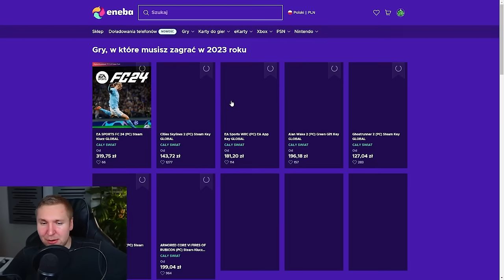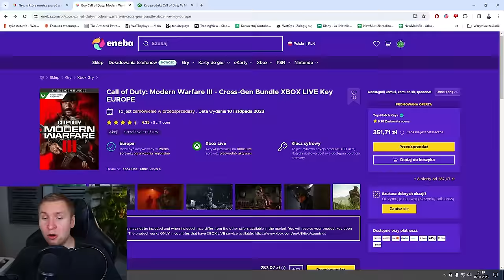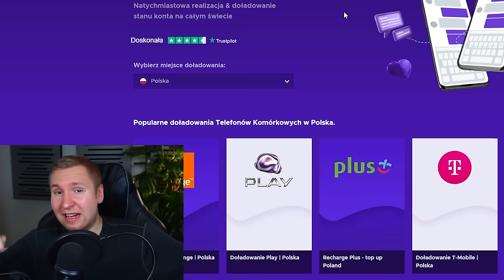PIERWSZE WRAŻENIA z NOWĄ NAGRODĄ za MARATON - Kpz. Pr. 68 (P)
Rozdziały:
00:00 - Wstęp
00:44 - Eneba
02:05 - Bitwy